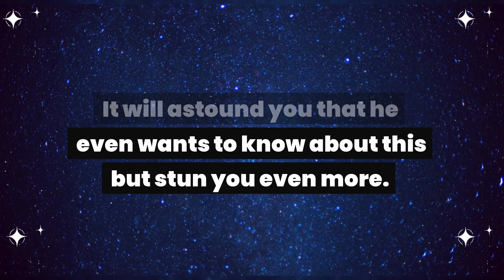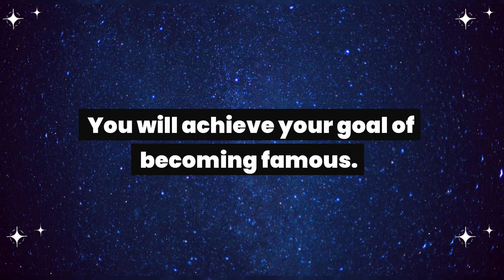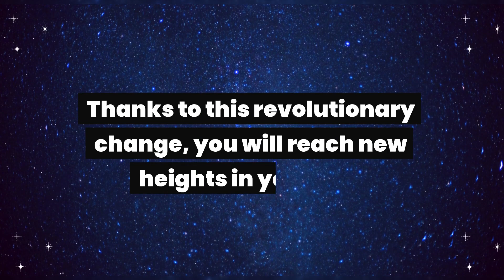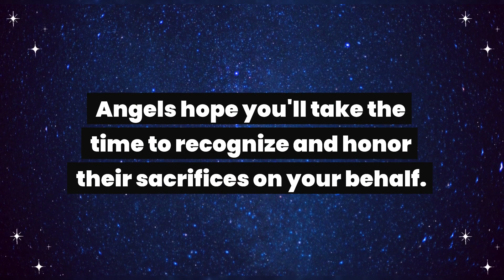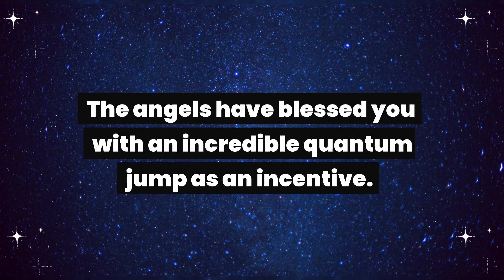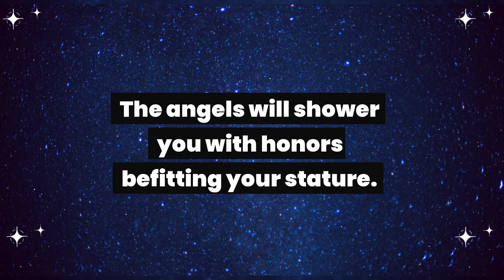Angel: This is about you. You are a celebrity but soon you are going to be...